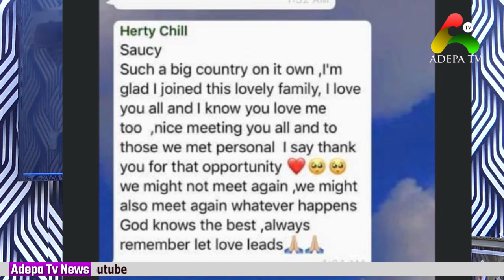C.I.D Arr3st Hon. Kennedy Agyapong Impersonator using his name to defr@ud People......